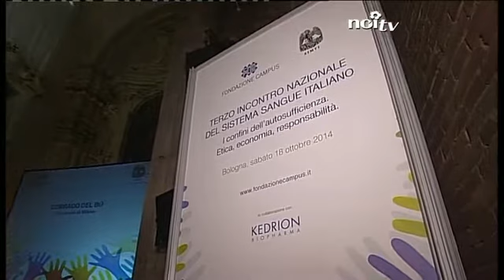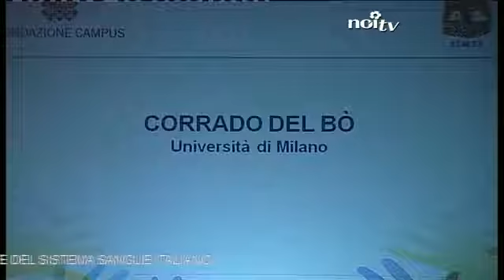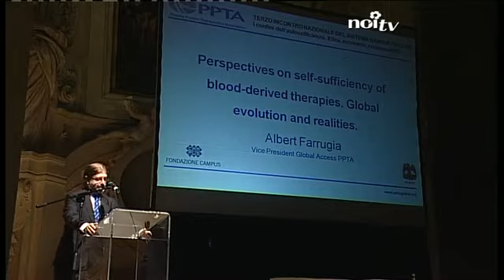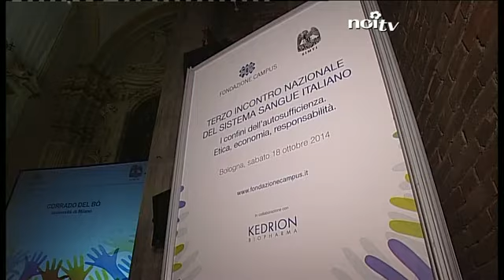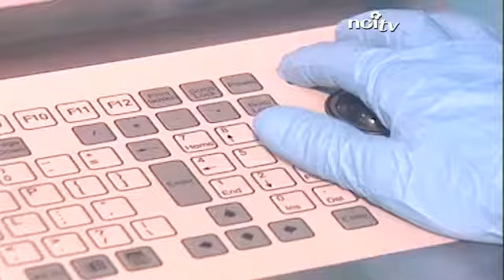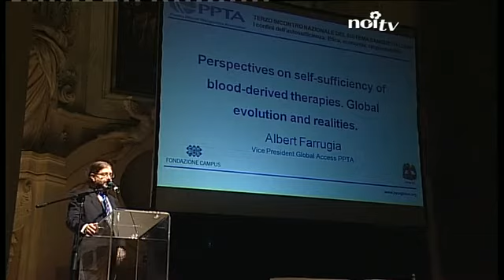Terzo incontro nazionale del sistema sangue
BOLOGNA - L'Oratorio San Filippo Neri ha ospitato il terzo incontro nazionale del sistema sangue italiano. Il meeting, organizzato da Fondazione Campus e Simti, è stato dedicato ai lati etici, sociali ed economici dell'autosufficienza.